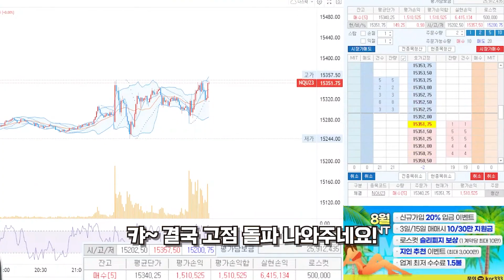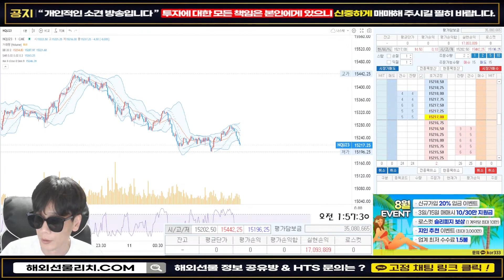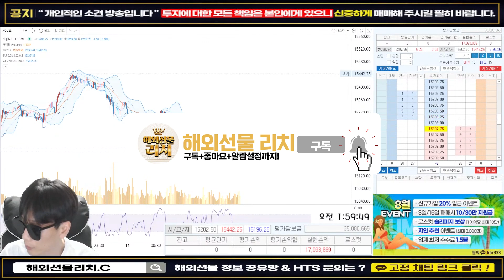오랜만에 큰 수익 가져가는 리치~!